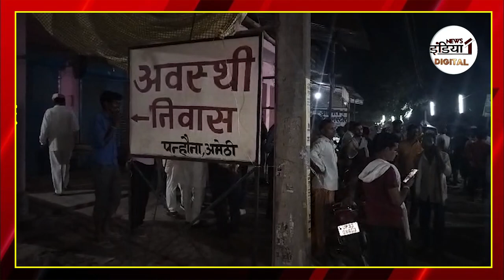Amethi News : अमेठी में क्यों की गई पूरे परिवार की हत्या? वजह जानकर हो जाएंगे हैरान!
Airtel - 350,
Netvision - 219,
RCN - 403,
UCN-223
Alisha Digital- 285
HDS- 127

We are also available on:
MX Player
JIO TV